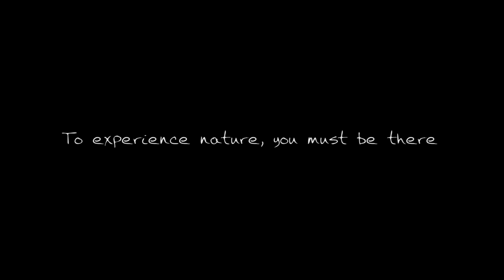BEST OF FINLAND 2017 (HD) WILD NATURE AND OUTDOOR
Experiencias invernales outdoor en Finlandia 2017.
Cosas que puedes hacer durante el invierno finlandés. Las experiencias que verás en este video incluyeron una visita a Kajaani para continuar luego hacia Kuhmo e iniciar una visita a la salvaje Taiga
Allí estuvimos en las instalaciones del Hotel Kalevala con algunas lecciones de cross country skí. En Suomunsaalmi fuimos introducidos al nuevo parque nacional Hossa y nos quedamos en Jatkinsalmi log cabin. La comida local fue deliciosa e hicimos snowshoeing y fat biking en la nieva para luego proseguir a caminar sobre el lago congelado.
Al regreso la visita al Hossa reindeer park sirvió para conocer de cerca a los renos de la región.
Enlaces con más info:
Mención especial para mis amigos de Ikilomalla y su familia
ellos tienen un genial canal de youtube y con ellos nos quedamos un par de dias ha hacer una memorable fogata como se ve en el video. A todos los amigos que conocimos en el evento NbeFinland Nordic Bloggers Experience.
También a Pekka "man from the woods" un viejo amigo quien me acompañó a apreciar la belleza del Nuuksio National Park y la hospitalidad de su hogar.
Gracias a todos los que fueron parte de este esplendido viaje!

SÍGUEME! EN NELSON MOCHILERO

DESCUBRE MOCHILEROS.ORG
Empieza tus propios viajes